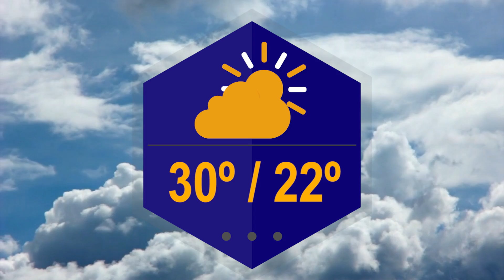[NEWS] 30th November 2018, Friday fabulous tv Pattaya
FRIDAY NEWS FROM THAILAND